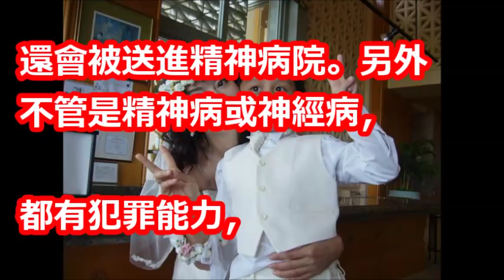警方稱孫安佐精神狀態可能有問題 律師：這盤棋狄鶯贏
【相關視頻】

月底回台無望？！孫安佐被控「聯邦重罪」，新增「持武罪」最高判刑10年！美律師分析「內幕」…